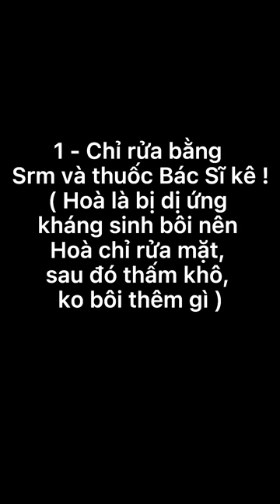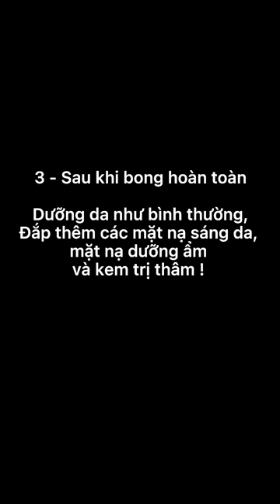[ Góc Skincare ] Theo chân Hoà Minzy đi bắn mụn thịt !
© Bản quyền thuộc về Hòa Minzy
© Copyright by Hòa Minzy ☞ Do not Reup